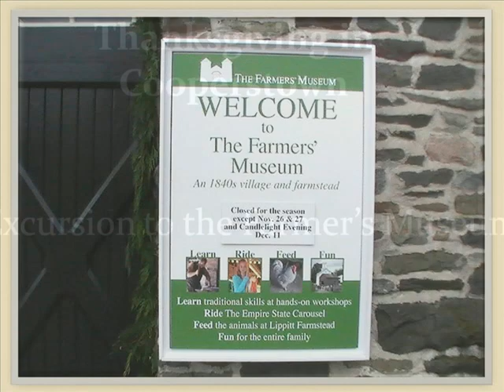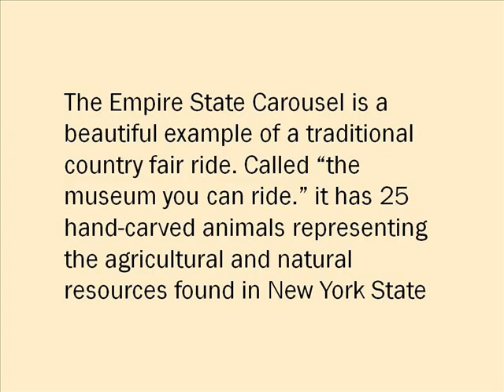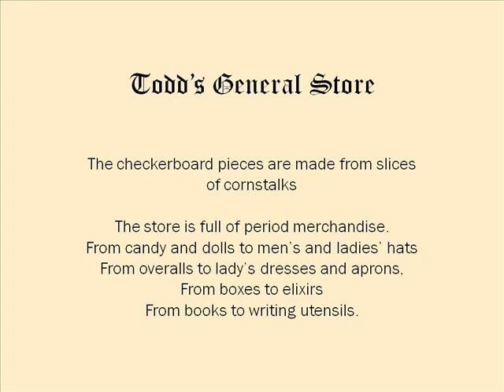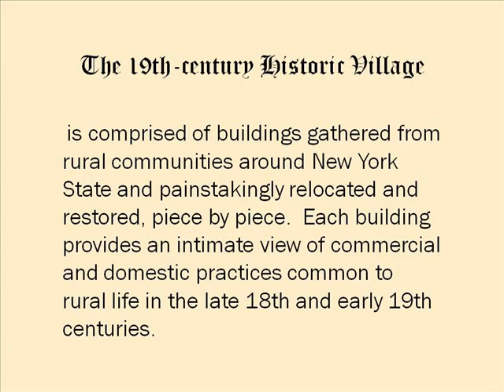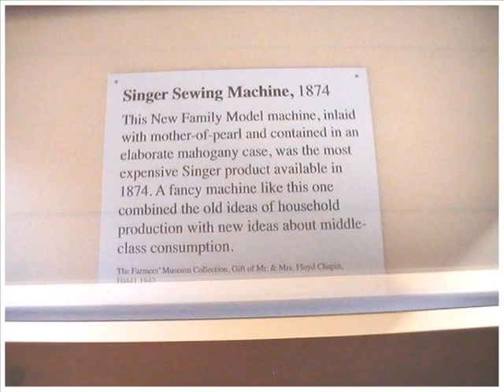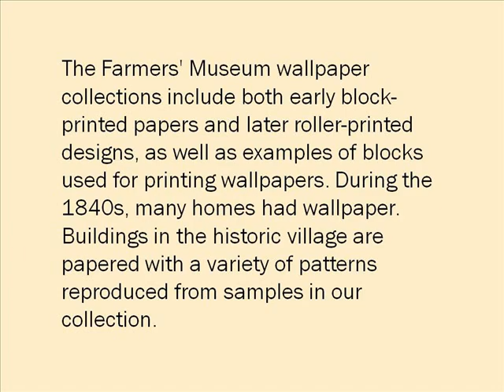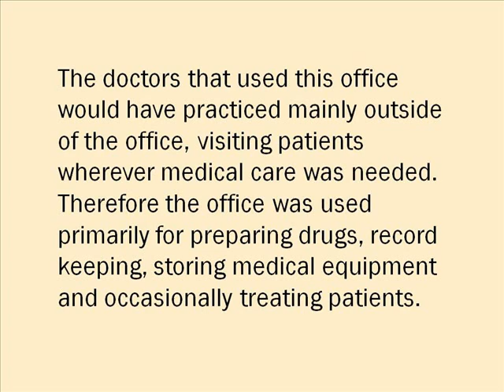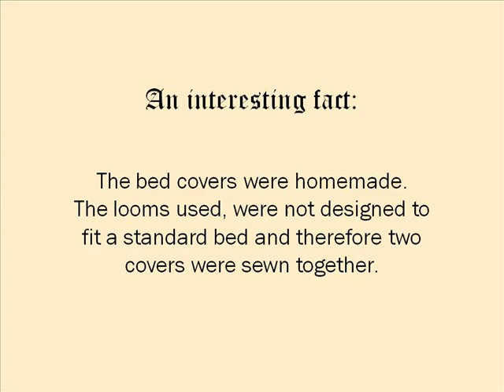Cooperstown Farm Museum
A holiday visit to the Farmer's museum in Cooperstown, New York